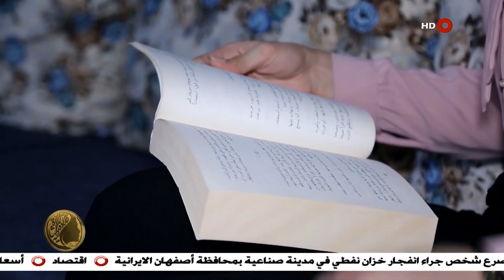تقليد شهد الجواري بقلادة المرأة المثالية